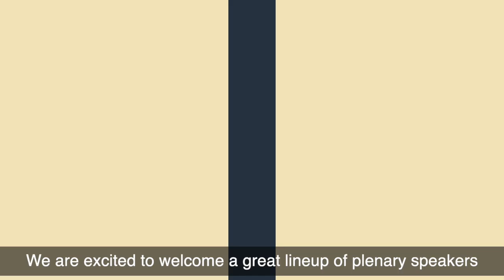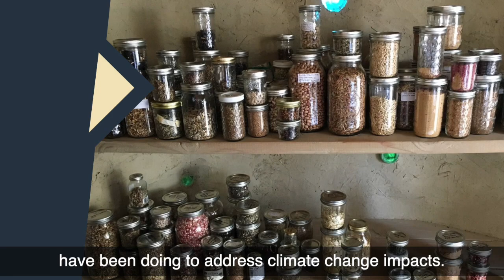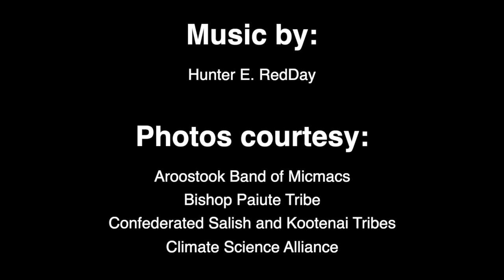2020 Virtual National Tribal & Indigenous Climate Conference (NTICC)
The Institute for Tribal Environmental Professionals (ITEP) is honored to host the United States’ First Biennial National Tribal and Indigenous Climate Conference (NTICC) along with support from the Bureau of Indian Affairs Tribal Resilience Program. The NTICC is open to all US tribal nations & Indigenous Peoples from throughout the world, with an emphasis on including our Elders and Youth. The NTICC will convene experts on climate change & will include a balance of Traditional Indigenous Knowledges and Western Science. Join us for this virtual conference to share & support one another in addressing climate change.